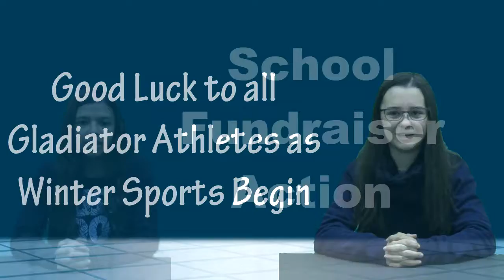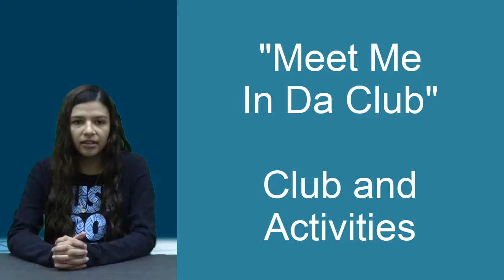KWHS News11 6 17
Winter Sports Start